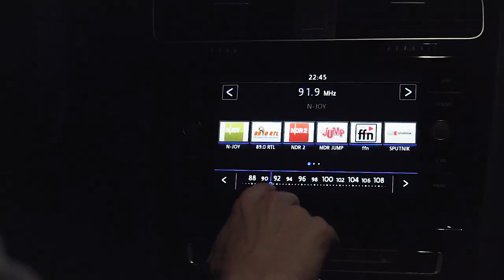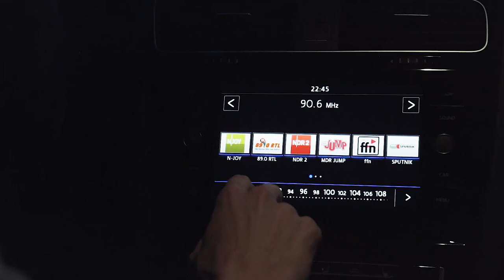Volkswagen Financial Services Autokino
Impressionen der drei Tage Autokino in Braunschweig (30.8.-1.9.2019), eine Aktion von Volkswagen Financial Services und dem Internationalen Filmfestival Braunschweig.
Video: Jonas Lüchow